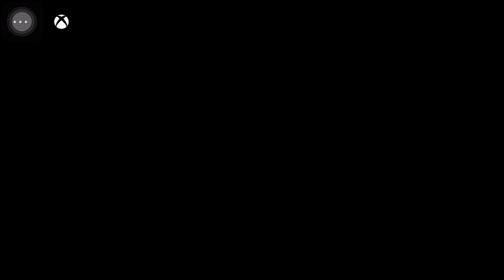SHADOW OF WAR SURVIVAL 🔧Bolg the Flogger🔧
My Shadow of War gameplay. Huge Battles, Crazy Sieges, and Brutal Pit Survivals. If an Uruk survives 10 pit fights they will be placed in my Garrison. Feel free to drop any suggestions and Enjoy the content. 😁👍